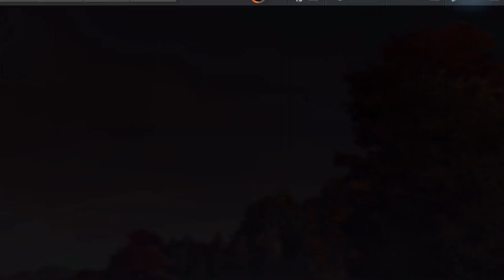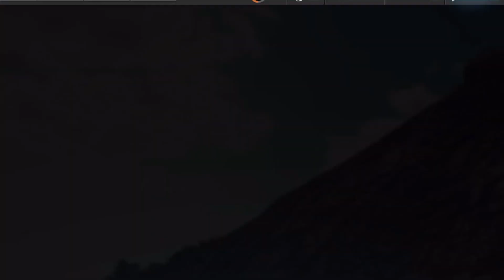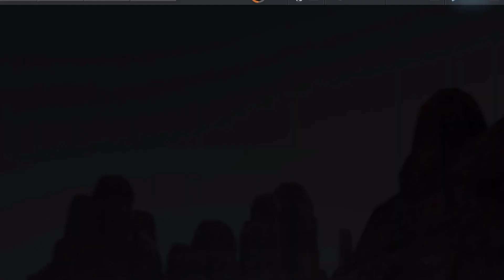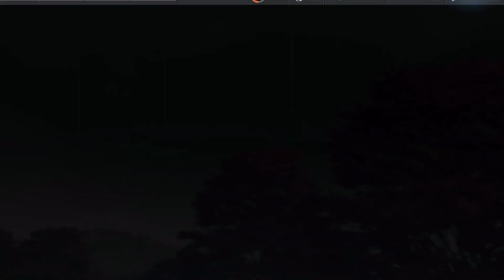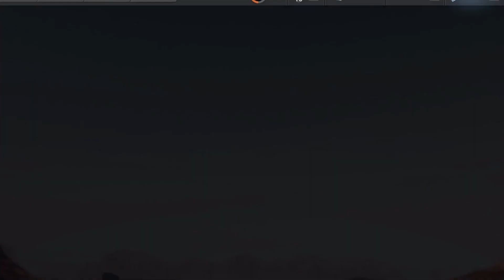Need For Speed No Limits: Jaguar XKR-S GT | Proving Grounds (Day 7 - Challenge)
Another season of Proving Grounds is upon us. This time, we're earning our 5th Jaguar: the old XKR-S GT. A hardcore version of the already hardcore XKR-S, the GT lightens the standard car by a lot with no extra additions to power all the while giving it quicker steering, stiffer suspension, and better aerodynamics. Can this Jag prove to be better than the F-Type R? Let's earn her and find out.

0:00 - Jaguar XKR-S GT Intro
0:37 - Day 7 - Challenge